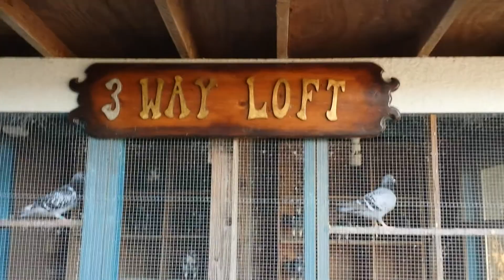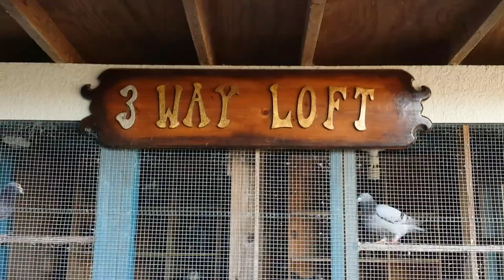Done Breeding 2014 Racing Homers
Done breeding young ones for 2014.